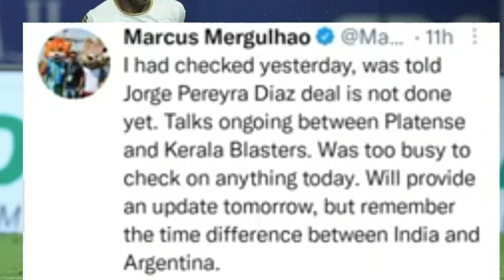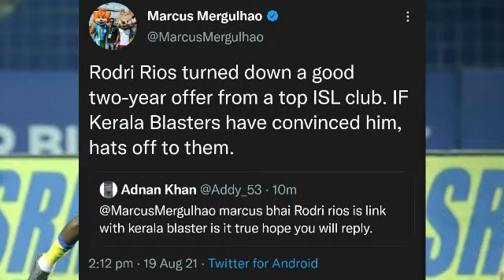Rodrigo rios ബ്ലാസ്റ്റേഴ്സിലേക്ക്😱 || Diaz ബ്ലാസ്റ്റേഴ്സിലേക്ക് വരില്ല 😭